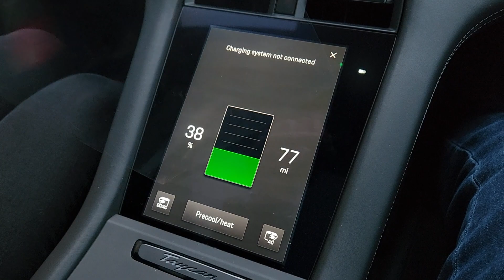Porsche Taycan 4S Sport Turismo - satisfying screen 'unboxing' (includes passenger screen option)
Unpeeling the factory screen protectors from my Porsche Taycan 4S Sport Turismo.  Quite satisfying 😌.